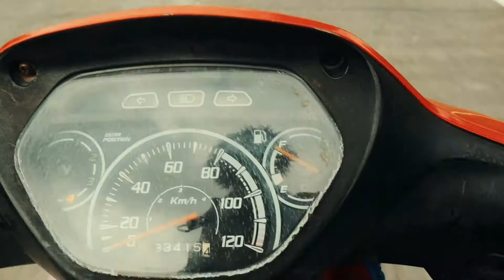a day in GUIUAN, Eastern Samar // 2019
Guiuan, Eastern Samar, is a coastal town facing the pacific. It is three hours away from Tacloban City. Guiuan is most famous for Calicoan Island and Sulangan Church.

The place was highly devastated by typhoon yolanda.

On this video, I will walk you around the town.